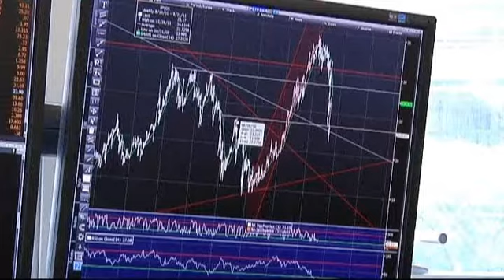Grande Bretagne : Fitch met sous perspective négative la note de crédit du pays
L'avertissement lancé vendredi soir par l'agence de notation Fitch qui a mis sous perspective négative la note de crédit britannique, le fameux AAA, "montre combien les problèmes économiques du pays sont profonds", a estimé vendredi soir un porte-parole du ministère des Finances, mais il a ajouté que le gouvernement était en train de les résoudre. En décembre dernier l'agence Standard & Poor's avait déjà mis sous perspective négative le AAA britannique.

"De récents indicateurs posent problème affirme Nejra Cehic de Bloomberg. L'économie britannique s'est contractée de 0,3% au dernier trimestre 2012, les demandes d'indemnités chômage ont baissé moins que prévu par les économistes en février. Mais ni le gouvernement ni la Banque d'Angleterre pensent que le Royaume Uni va connaître une troisième récession".

L'agence Fitch explique avoir pris en compte dans sa décision les nouvelles prévisions économiques et budgétaires du gouvernement qui doivent se traduire par un endettement plus long et plus élevé.